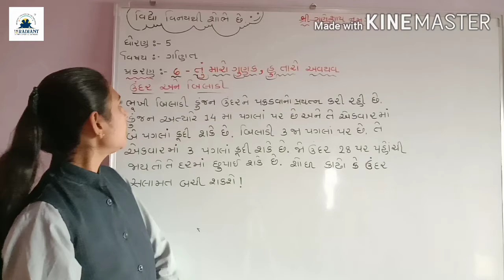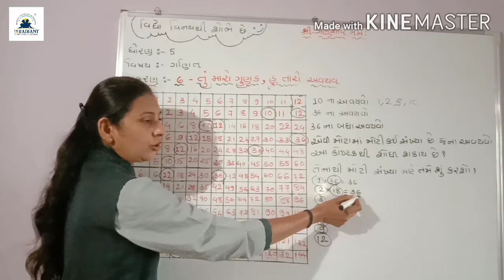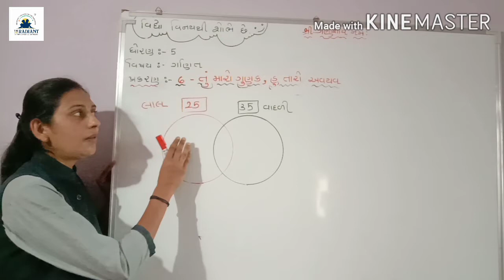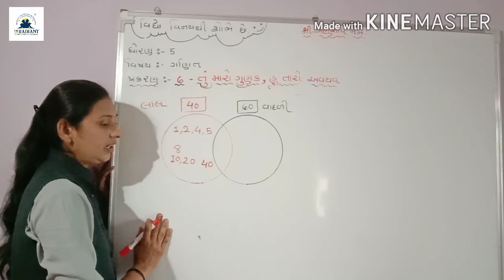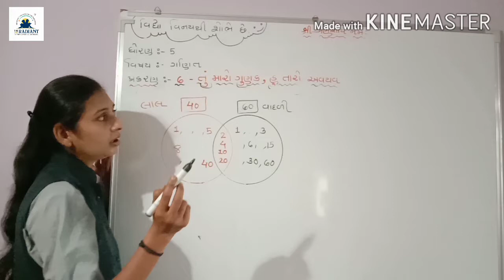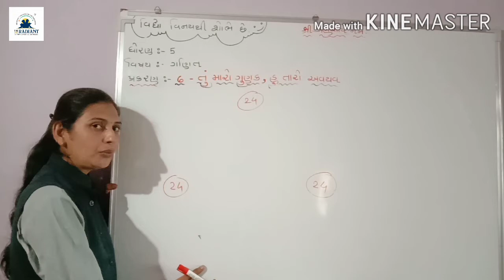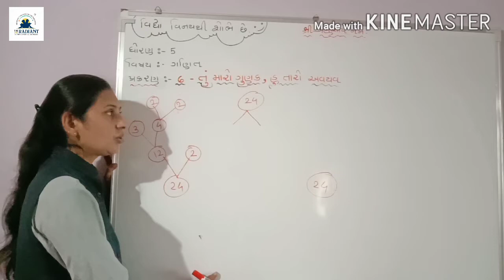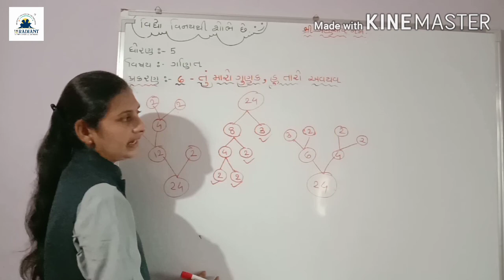GUJ MED STD 5 MATHS ch 6ભાગ 7 720p